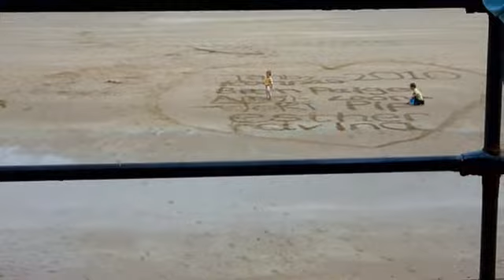Broad Haven Geography Trip part 2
Half of Saturday and the last day. Broad Haven then to Tenby then homeee